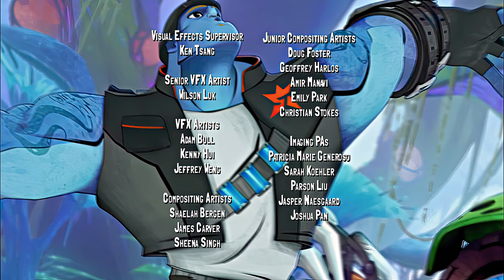Slugterra (2012) Season 1 Episode 4: The Slugout - 4K AI Upscale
𝐄𝐩𝐢𝐬𝐨𝐝𝐞 𝐁𝐫𝐢𝐞𝐟:
The gang was looking for Frostcrawler slugs. Due to Pronto's mistake, all the slugs fall and reach velocity. All the slugs transforming at the same time creates an ice hazard. The gang escapes and a Frostcrawler follows Eli. He names it Chiller. When escaping, Eli's blaster is destroyed. Kord says that only Red Hook can fix his blaster. So they go to Quiet Lawn Cavern, home of Red Hook. The Cavern is located under a bunch of Grenuke slugs which is a problem for the Cavern people. The Cavern is threatened but Billy, Shorty, and Glasses who are members of the Hooligang, the official employees of Dr. Blakk. Eli defeats Billy in a Trick Shot Competition. Billy only has a Boon Doc slug who doesn't know what it does. He thinks it useless and releases it but Eli recruits it into his team and names it Doc. Billy seeks Dr. Blakk for Ghoul slugs and returns with vengeance. Meanwhile, Eli gets a new blaster from Red Hook and faces the Hooligang. In the battle, Eli discovers that Boon Doc slugs have strong healing powers and can purify Ghoul slugs.

𝐑𝐞𝐪𝐮𝐞𝐬𝐭𝐬:
Open to requests, they help grow the channel! Please subscribe for more content, and if you have have any good ideas for some old content you would like to see revived, film, series, video game, comment and let me know! Comprehensive, ongoing list of studios to avoid requests for at the bottom of this description. Happy watching!

𝐂𝐫𝐞𝐚𝐭𝐢𝐨𝐧 𝐏𝐫𝐨𝐜𝐞𝐬𝐬:
Original source file was 700MB at 1080p
There were 31700 frames rendered at 1080p totaling 43GB
Upscaling the images took approximately 20 hours
After X2 upscaling the frames totaled 239GB
The frames were then individually sharpened which took approximately 30 hours
The final file was rendered at 4K with a bitrate of 45mbps and was 7.6GB which took approximately 40mins

𝐏𝐫𝐨𝐠𝐫𝐚𝐦𝐬 𝐔𝐬𝐞𝐝:
Gigapixel AI 6.0.0: AI Upscaling the images (up to X6)
Sharpen AI 4.1.0: Sharpening images to create clearer, less blurred images.
Premier Pro 2020: Exporting all the individual frames, importing the finished frames into a video sequence, syncing audio track, improving colour pallet, enhancing blacks, rendering final video at 4K with high bitrate and multichannel audio

𝐌𝐲 𝐂𝐨𝐦𝐩𝐮𝐭𝐞𝐫 𝐒𝐩𝐞𝐜𝐬:
Motherboard: ASUS® ROG STRIX Z590-F GAMING WIFI (LGA1200, USB 3.2, PCIe 4.0)
CPU: Overclocked Intel® CoreTM i9-11900K Eight Core (3.50GHz @ up to 5.4GHz)
Memory: (RAM) 64GB Corsair VENGEANCE RGB PRO DDR4 3200MHz (4 x 16GB)
Graphics Card: 12GB NVIDIA GEFORCE RTX 3080 Ti - HDMI, DP
1st Storage Drive: 2TB Samsung 870 QVO 2.5" SSD, SATA 6Gb/s (up to 560MB/sR |530MB/sW)
1st M.2 SSD Drive: 1TB INTEL® 670p M.2 NVMe PCIe SSD (up to 3500MB/sR | 2500MB/sW)

𝐋𝐢𝐬𝐭 𝐨𝐟 𝐊𝐧𝐨𝐰𝐧 𝐒𝐭𝐮𝐝𝐢𝐨𝐬 𝐁𝐥𝐨𝐜𝐤𝐞𝐝/𝐑𝐢𝐬𝐤 𝐨𝐟 𝐓𝐚𝐤𝐞𝐝𝐨𝐰𝐧 𝐨𝐧 𝐘𝐨𝐮𝐭𝐮𝐛𝐞:
Disney (Literally everything from Corpse Bride, classic films, to anything Star Wars)
Warner Bros (including Looney Tunes and Pokemon)
Sony
20th Century Fox (including Ice Age, Alvin and the Chipmunks, Robots)
Universal Studios
Lego (including films and TV Series, only Bionicle seems to be allowed)
Toei Animation (including Dragon Ball)

Sony
20th Century Fox (including Ice Age, Alvin and the Chipmunks, Robots)
Universal Studios